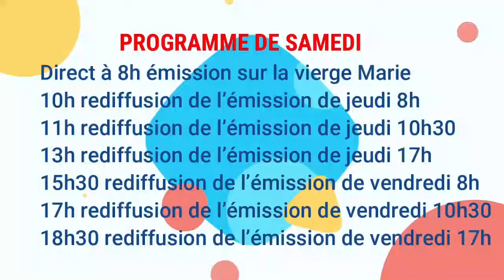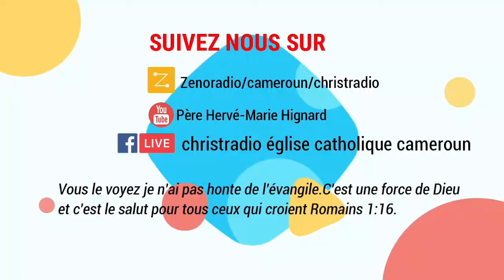Commentaire du Credo 13